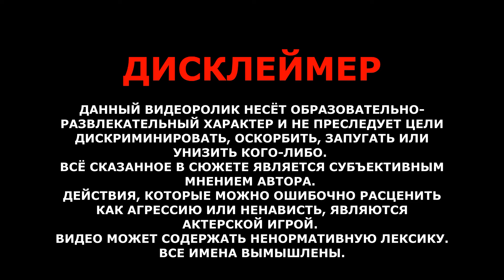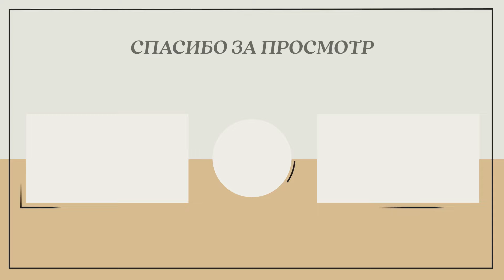Как откосить от командировки! Свежий лайфхак от полиции Воронежской области?! Полицейский вестник.